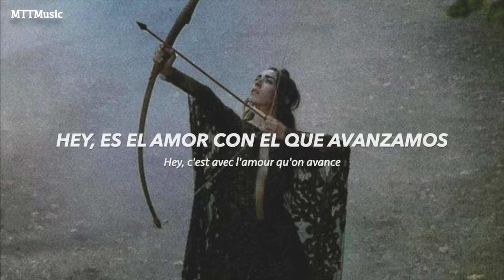Elles Portent en Elles (Sub. Español + Paroles) - Robin des Bois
Lamento si hay algún error :’)
♬ Musical: Robin des Bois (2013)
♧ Elles portent en elles - M. Pokora as Robin des Bois, Stéphanie Bédard as Marianne, Caroline Costa as Bédélia, Sacha Tran as Adrien & Nyco Lilliu as Frère Tuck